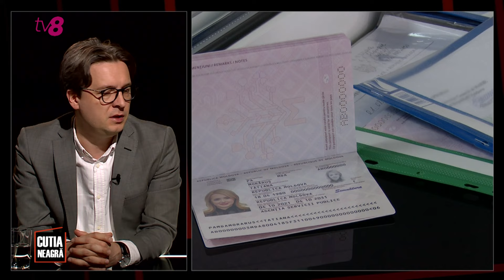Dosarul schemelor de la pașapoarte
Dosarul schemelor de la pașapoarte. Moldova riscă să piardă o sută de milioane de lei în Arbitrajul Internațional din cauza procurorilor